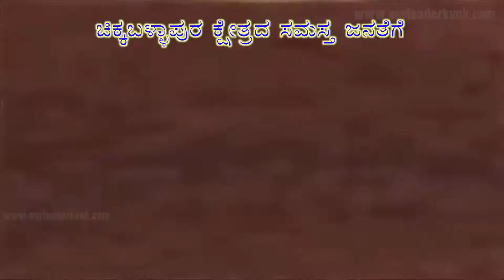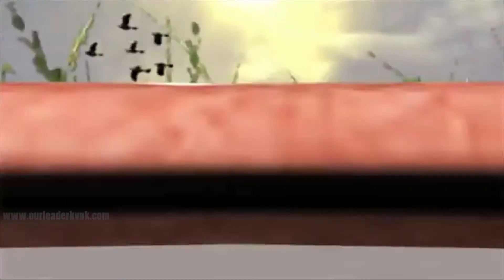ಮಕರ ಸಂಕ್ರಾಂತಿಯ ಹಾರ್ಥಿಕ ಶುಭಾಶಯಗಳು!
Naveen Kiran wishes you Happy Sankranthi